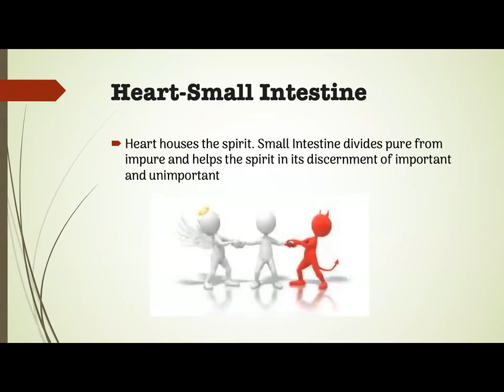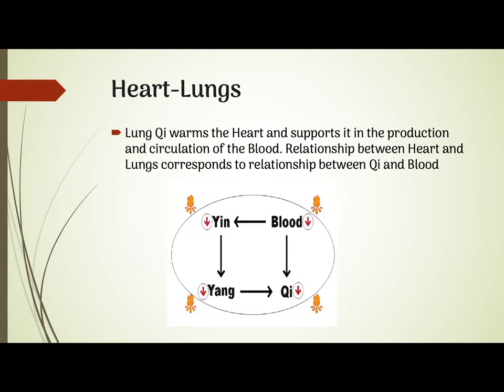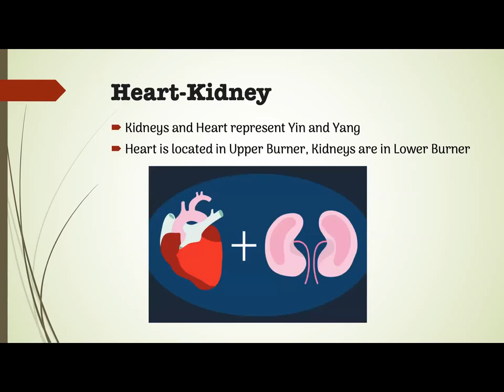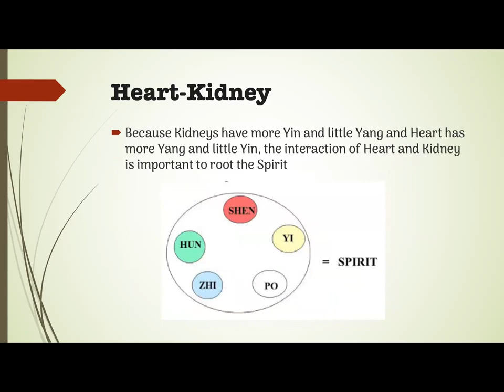HEART RELATIONSHIP TO OTHER ZANG FU ORGANS IN CHINESE MEDICINE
Very much like in Western medicine, the Heart regulates Blood circulation in the vessels, tissues and Organs. That being said in Chinese Medicine other Organs, such as the Lungs, Spleen and Liver, also participate in Blood circulation. When Heart Qi or Blood is Deficient, Blood circulation is weak. A typical symptom is that hands and feet get cold.

Heart-Blood also impacts menstruation in several ways as it descend to the Uterus to promote the discharge of menstrual Blood (also called Tian Gui) and more generally nourishes the Uterus. Heart-Blood conditions can directly cause period-related disorders. For instance Heart-Blood deficiency may cause amenorrhoea, Heart-Blood Heat may cause menorrhagia and Heart-Blood Stagnation may cause painful periods.

Lastly the Heart is also the place where the Grain Qi (Food Qi) from the Spleen is transformed into Blood.